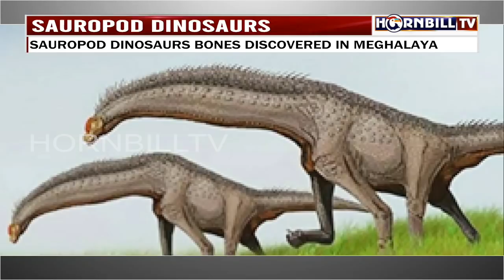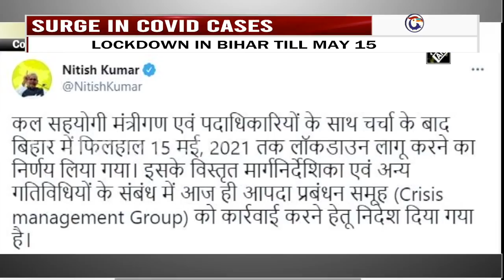HORNBILL TV MORNING ROUND UP NEWS|4th May 2021